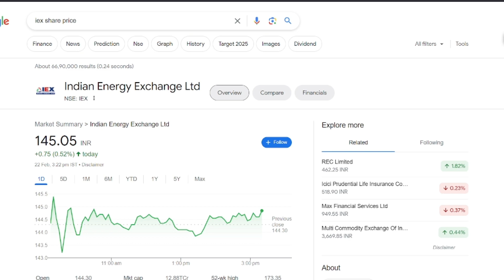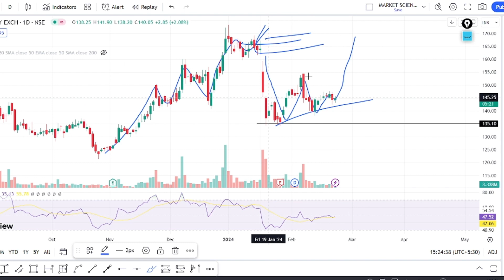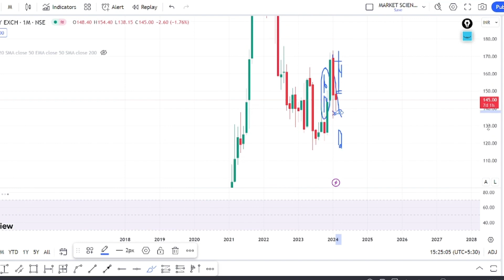Iex share latest news | iex crash coming | iex news today | iex target price | best stock to buy